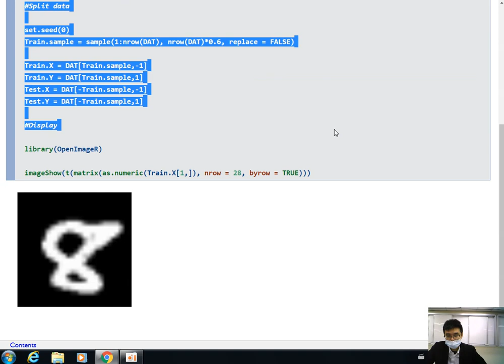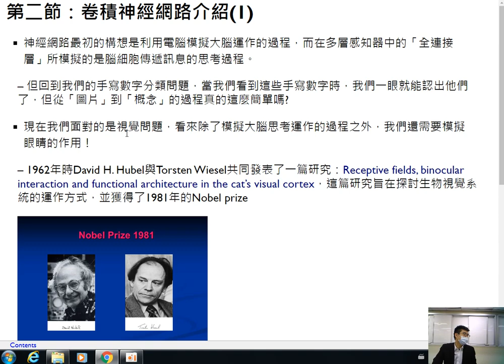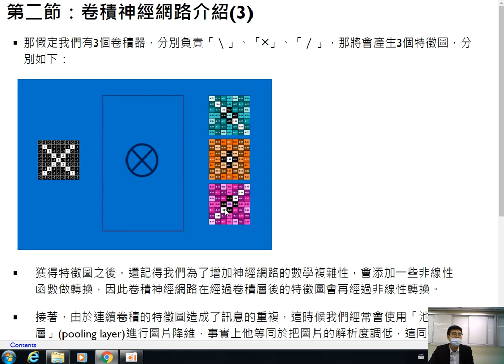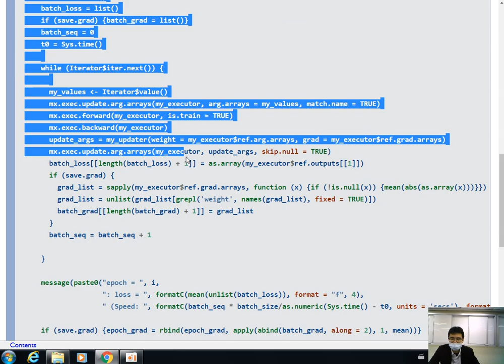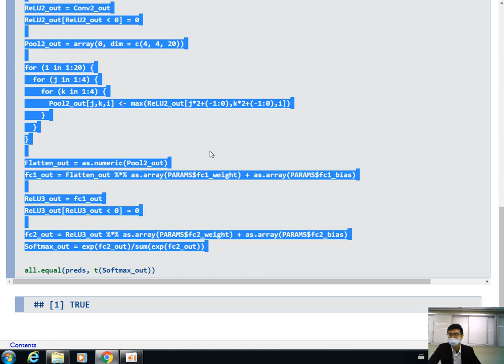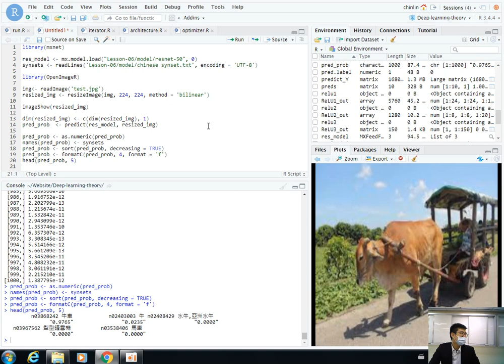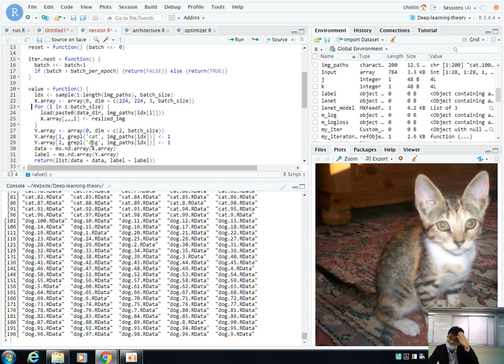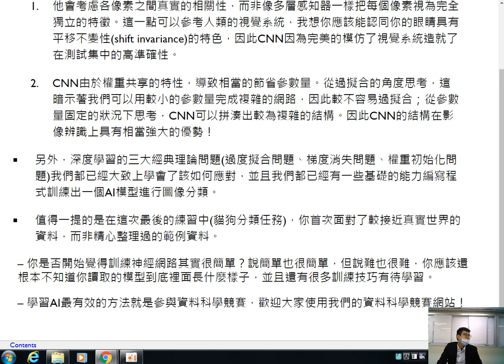深度學習理論與實務-第六課 卷積神經網路與轉移特徵學習